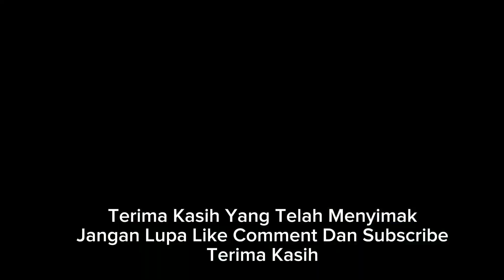Nonton Kereta Api Sebelah Barat Stasiun Leles Menuju Awal Pendakian Ke Tiber Kadungora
Nonton Kereta Api Dari Stasiun Leles Kadungora Garut Yang Berawal Dari Kereta Api Serayu Yang Masuk dari Timur Dan Juga Kereta Api Garut Cibatuan yang juga dari timur mulai menanjak menyebabkan Keluarnya asal pekat dari atas Lokomotif CC201.
Terima Kasih